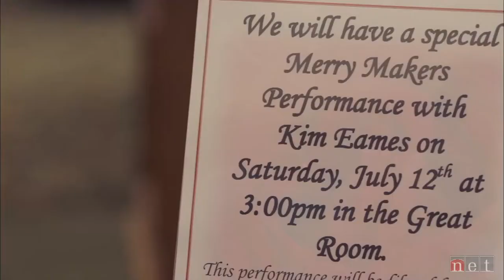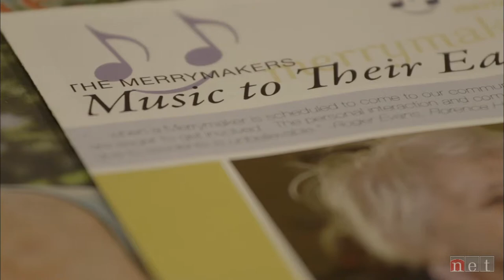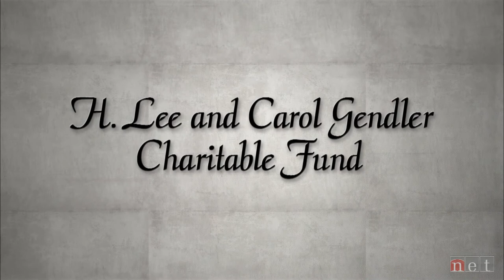Merrymakers - a Nebraska Story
A nonprofit group in Omaha uses music to lift spirits, spark old memories and reconnect people to a place and time. That's the mission of the Merrymakers, a group dedicated to performing music for the elderly.